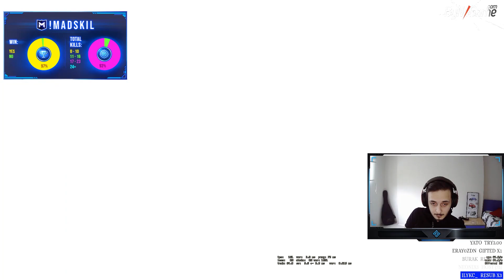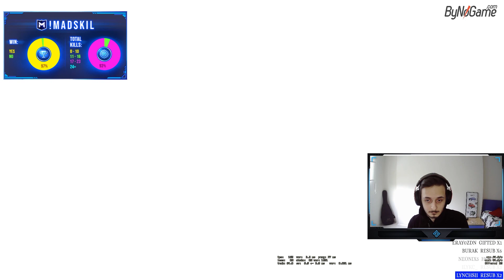BUGÜN GÜNLERDEN WİN! (SYNA EKİP İLE CS GO REKABETÇİ) w/PAWO, LOFTY, EVARİSS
Videolarımızı beğenerek bize destek olabilir ve yorumlarınızla etkileşimimizi arttırmamıza destek olabilirsiniz.

Keyifli seyirler,